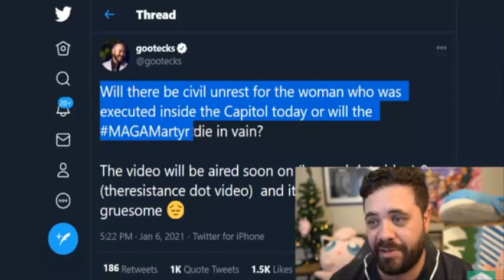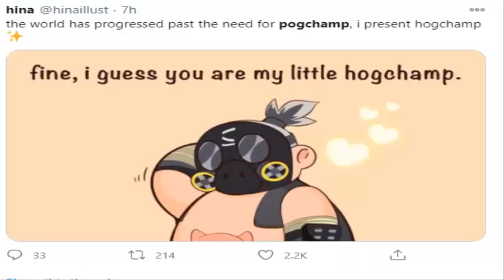TWITCH JUST BANNED POGCHAMP HERE'S WHY and top 10 tweet in the world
Streamers react to pogchamp getting removed on twitch.
Ugh fine, I guess you are my little PogChamp, poggers, poggies? What have we become... Today ill#pogchampremoved
1#newsTechnicalTv